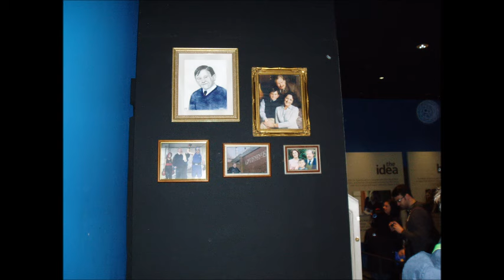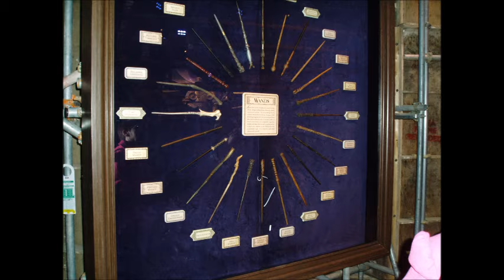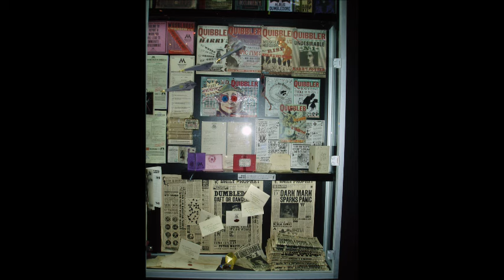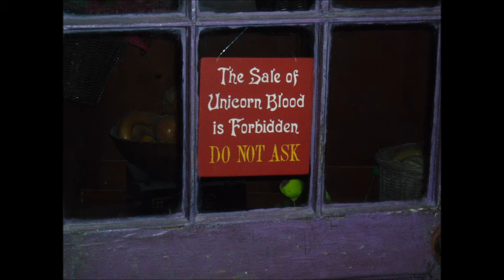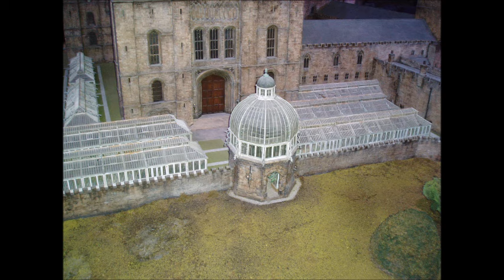London England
advertising